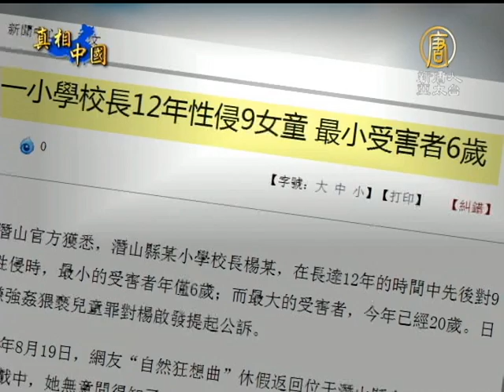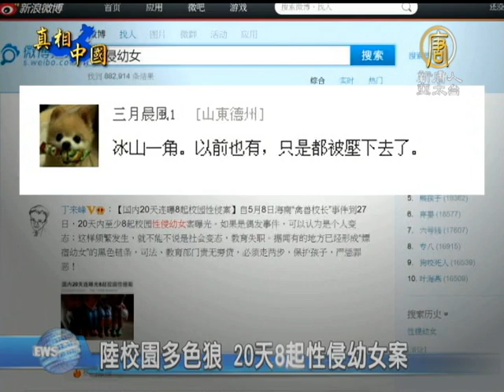【中國新聞】陸校園多色狼 20天8起性侵幼女案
【中國新聞】陸校園多色狼 20天8起性侵幼女案(NTDAPTV) 從5月8號海南省萬寧市「小學校長帶女生開房」事件被曝光後，短短20天內，大陸校園至少發生8起小學校長或教師涉嫌猥褻性侵學生案。民眾指出，這些僅僅是報導出來的案件，實際受害女童人數還不得而知。【新唐人亞太台2013年5月31日訊】

5月8號晚，海南萬寧市第二小學校長陳在鵬與該市房管局工作人員馮小松「帶六名小學女生開房」。經醫院檢查，女生下體遭到不同程度傷害，疑遭遇性侵，引發強烈關注。

截至27號，安徽潛山、河南桐柏、湖南嘉禾、廣東雷州和深圳等地，相繼爆出小學校長或教師猥褻性侵女童事件，其中安徽潛山某小學校長12 年來先後性侵9名女童。

河南駐馬店某小學 許老師：「我們平常沒有教給孩子自我保護的東西，我們對這個不夠重視。只能說，應該是我們的恥辱，感覺挺氣憤的。」

據報導，海南萬寧案被告人陳在鵬和馮小松，起先被以嫖宿幼女罪起訴。後在強大的輿論壓力下，28號，萬寧市檢察院對他們以涉嫌強姦罪向法院提起公訴。

學生家長 蔣亞林：「嫖宿幼女罪就應該廢棄，他們都是在保護當權者，而不是在保護這些孩子。從海南性侵案來看，這幾個孩子的家長最後都迫於壓力，解除了跟律師的委託。先是強姦了孩子，再強姦了法律，再強姦了民意。」

有網友評論說，冰山一角，沒被爆光的，還不知道有多少。很多人表示，不殺不足以平民憤。還有網友說，如果政府不立法剷除魔鬼，政府就是魔鬼的幫兇，政府就是魔鬼。

2012年4月，廣東省婦聯與省檢察院曾對全省女童受性侵情況進行聯合調研。調查發現，過去三年，有2500多名女童被性侵，其中近半數在14周歲以下。性侵女童者近七成是熟人。而在未滿14周歲受害幼女中，又以在校學生居多。